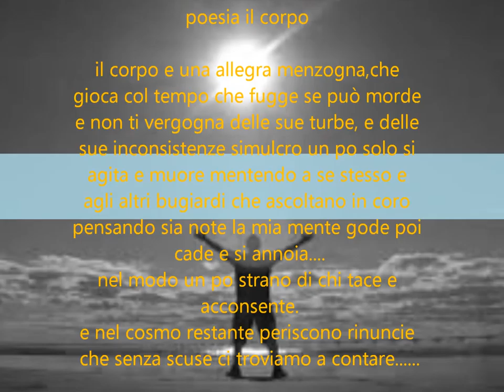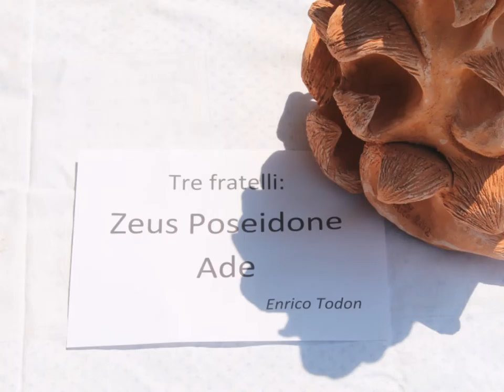Art in Plain Air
Mostra d'arte comune di fiumicello
Organizzata dalla associazione  Atthirtyseven
   22 artisti